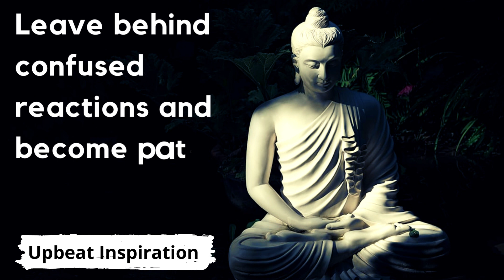Become Patient || English Motivation video || Buddha Quotes Status || Buddha Quotes About life